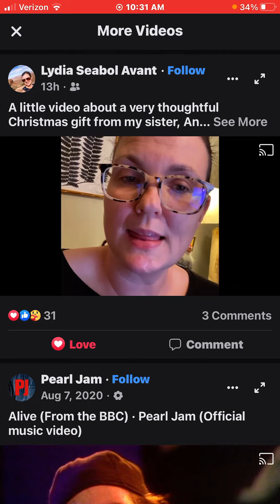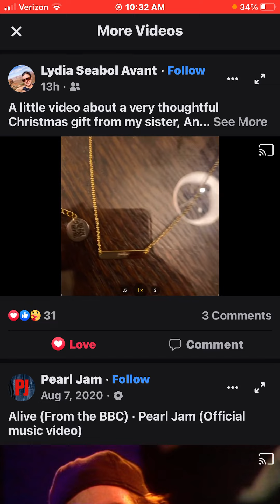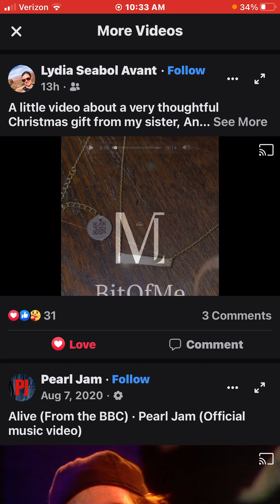BitOfMe – The Never-Ending Voice of a Loved One Who’s Passed